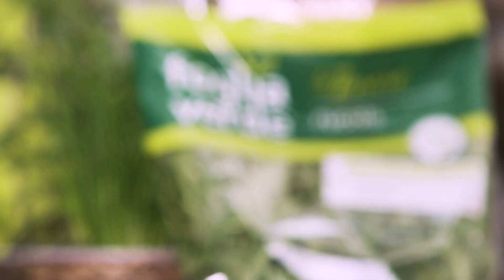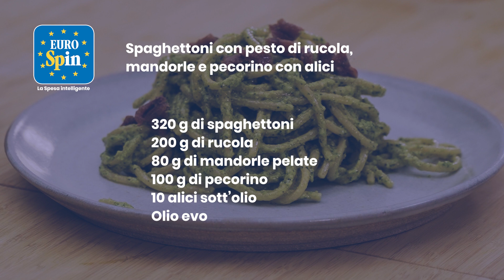Ricetta Spaghettoni con Pesto di Rucola (mandorle e pecorino) e alici | Eurospin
La rucola non è soltanto buonissima, è anche ricca di calcio, sali minerali, ferro e vitamina C!
Marco Bianchi ci propone una ricetta semplice da preparare e gustosa, ma ricca di nutrienti e soprattutto sana!

Scopri di più 👇